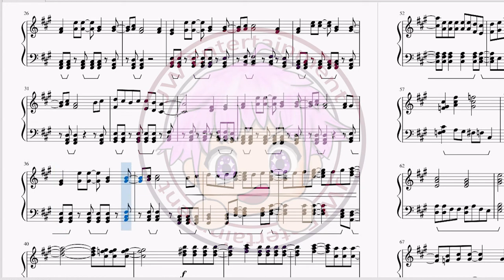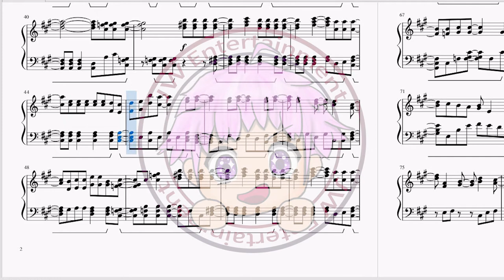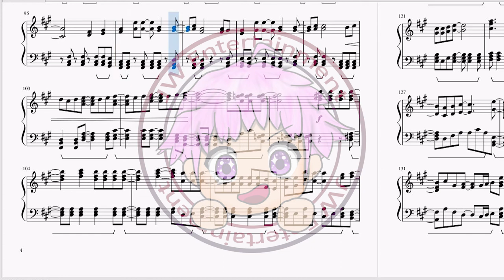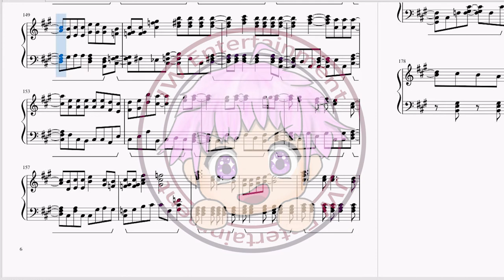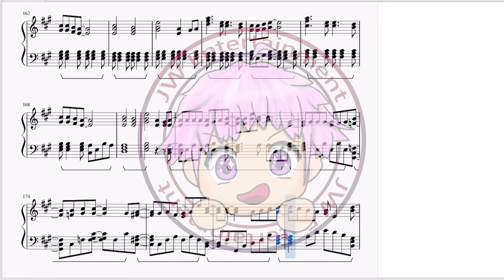[炎炎ノ消防隊：弐ノ章/Enn Enn no Shouboutai: Ni no Shou] 主題曲OP Aimer - SPARK-AGAIN 完整鋼琴Full Piano